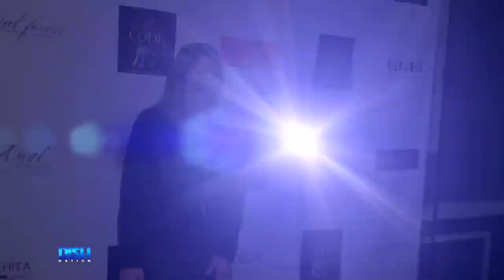'The Sopranos' Star Lorraine Bracco Can Really Stretch A Dollar...Or Euro!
Lorraine Bracco shows us what it's like to renovate a home she bought for only one euro. The HGTV show is called 'My Big Italian Adventure' and it will follow her journey of home renovation in Sicily.